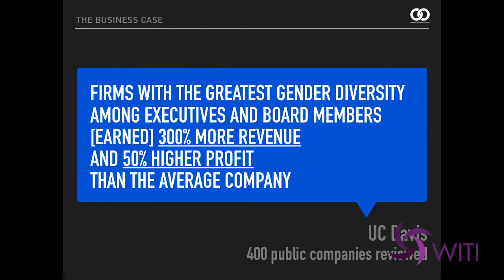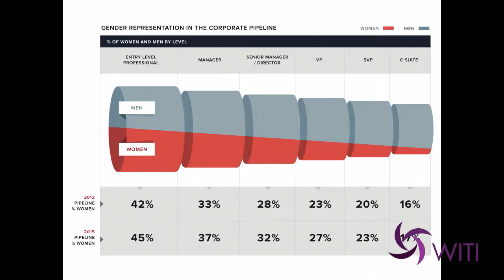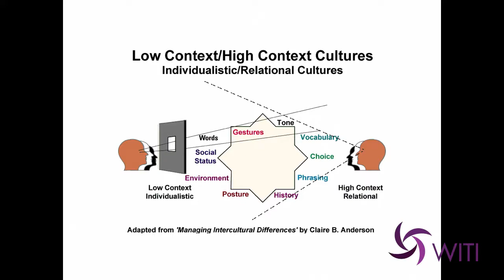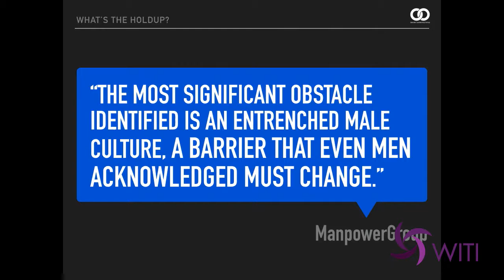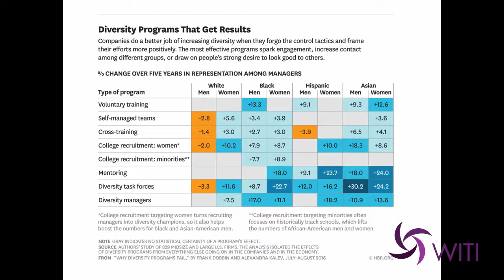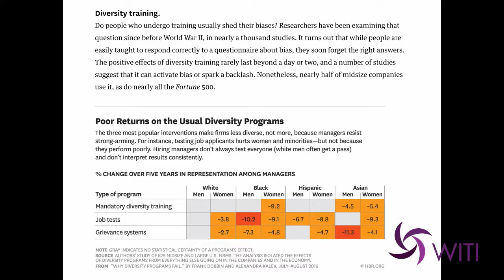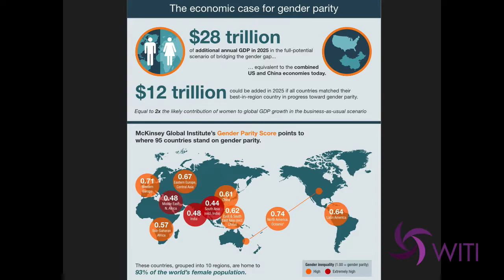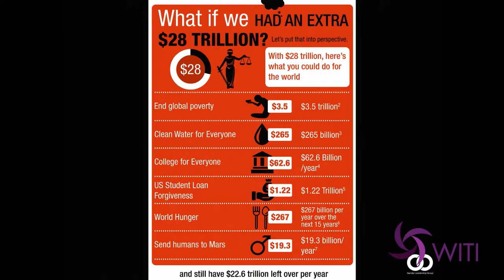Gender Equality in Large Organizations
Dale Vaughn, co-founder of Gender Leadership Group, leads a panel on gender equality. The panel includes: Amy Logan (Gender Innovation), Nadia Chargualaf (Telstra), Suzzette Jaskowiak (Walgreens), Bonita Banducci (Santa Clara University/Institute for Women’s Leadership).

Dale asks the panel the following questions:

1. Is representation the first step of the gender equality movement? If not, what is?
2. Have you felt the glass ceiling “hit” you?
3. Why aren’t executives in large companies running through whatever wall they have to in order to make gender diversity a top priority?
4. How has male culture influenced you in your company?
5. Why aren’t men striving to make male culture represent women well?
6. What is your experience with “mansplaining”?
7. What is working to shift the problem?
8. What is one thing we could do to make a difference?